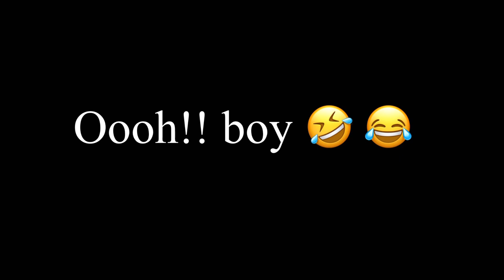I play a little trick on Mao Mao 😂